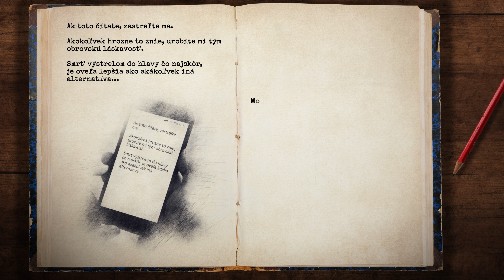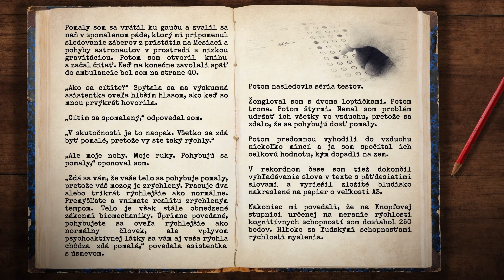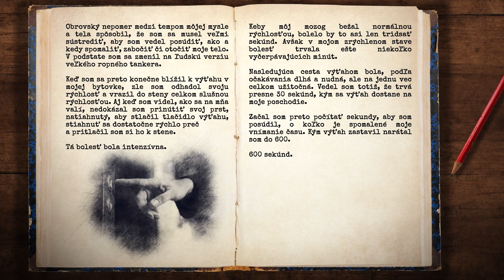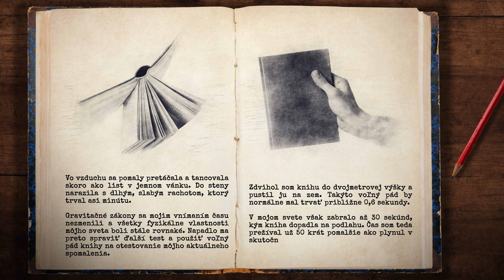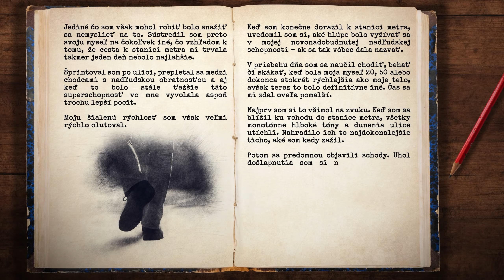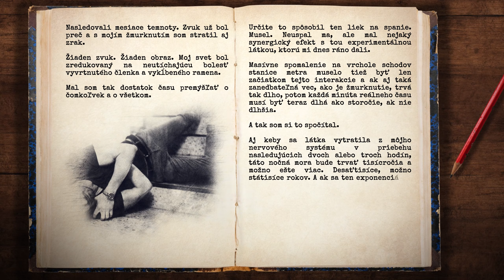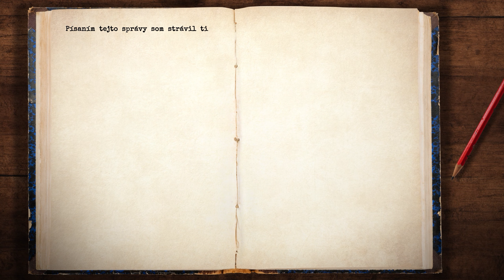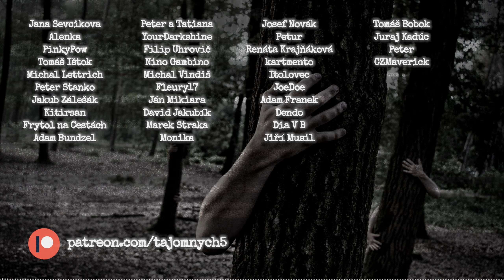PRÍBEH NA DOBRÚ NOC 📓 Ak toto čítate, zastreľte ma | autor: Peter Frost David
Bitcoin: bc1qnsv0r8lkj9duvjul539h8uznrhmrlwkzef2pyn
Ethereum: 0xD90538d759e7039Bd02808FD93aC321a915DA8cc
Litecoin: 03489395e1ca6080ed37dec1430ee80a0d38e38b20c0db9939616ce9667d0c4272
Cardano: addr1q8zrf4rrd30jd7cryz4xnqwkh06acjygspn50k7fnk2fxty3evaxg3ul2an5t2xv8dvh06nfmy30keuat6d4u4ruu0uqzcuk40
Binance Coin: bnb1txl6e80c8dt43s9e8wegl6quha9w3an85z8svy
Monero: 48mRauFsd41QGDDPM18VXZHXeeUa3fBNPPhGNg4TEY9qRrhBFZy4HEm5kA2dRVbqPWaBgKYgY8S5CKcJaoSVYDhzTquzT8a
Dogecoin: DKGabU8u78pKcvmvwaPpYFS7YzhD8UU3AC
Vertcoin: VjbaXWwfu2H7ZZmobA174fVHwSCXrPqsTU
Ravencoin: RK8Yab5YQjYpFKfvVDcZ44eLZPPxDvbRRd

🎵 Hudba:
Alec Slayne - Like Moths to a Flame